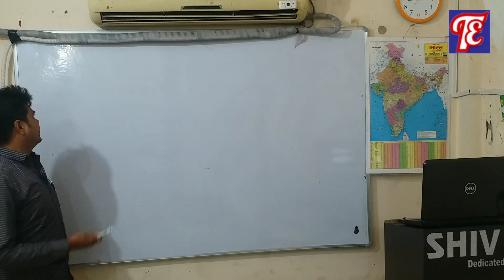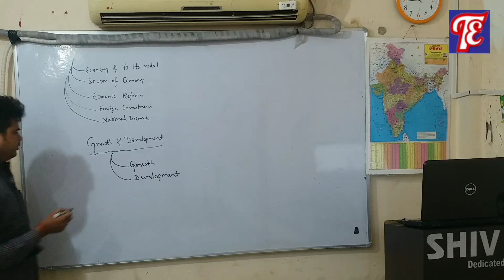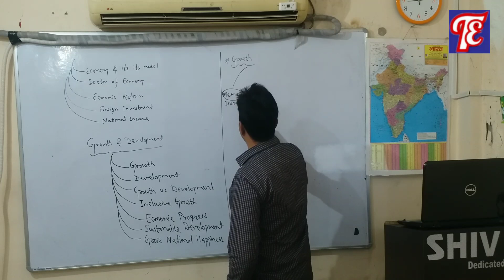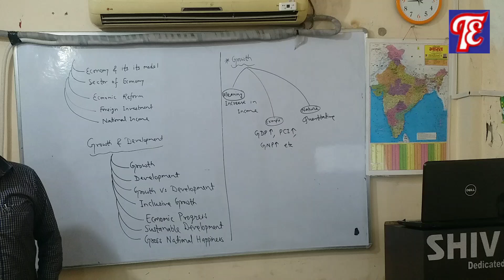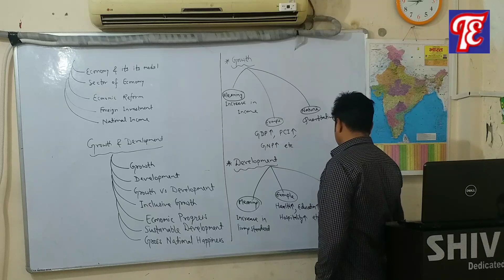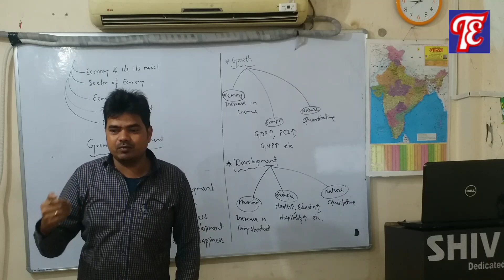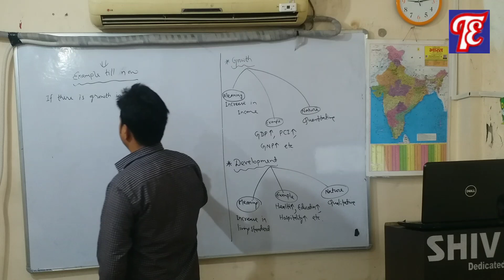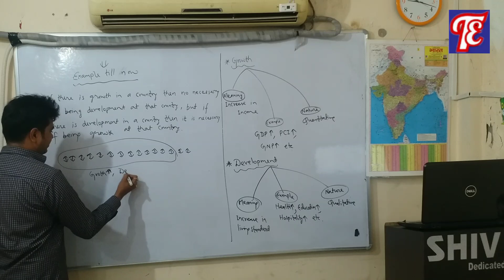Indian Economy 25 || By Shiv Pujan Prasad Sir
Add : 2nd Floor, DS Complex, Ramgarh, Jh-829122